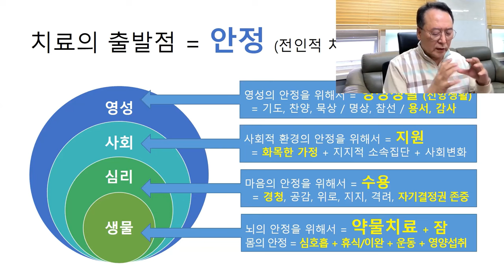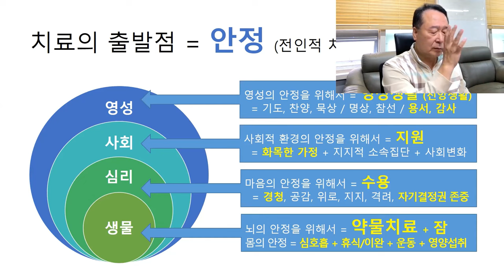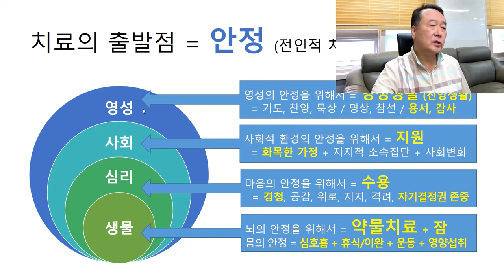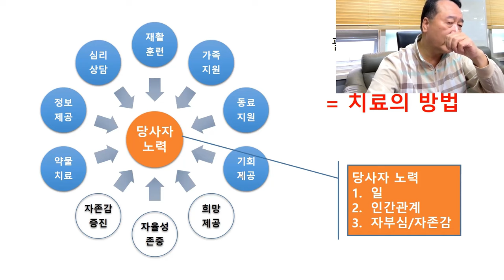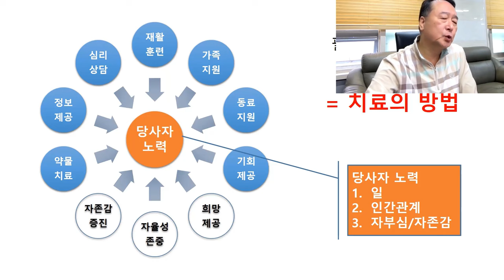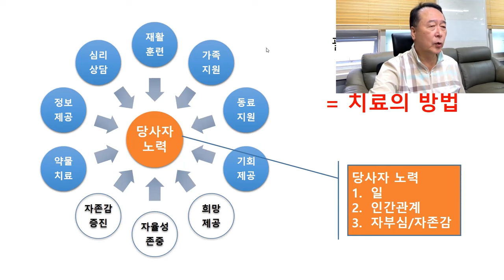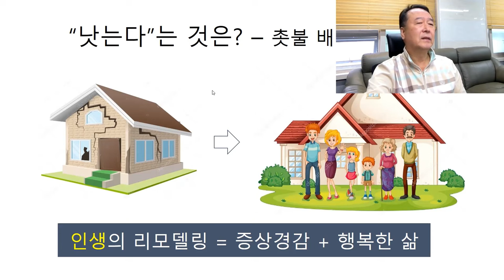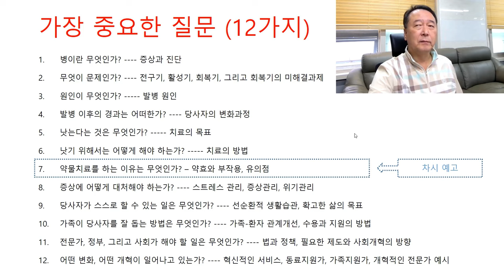촛불추천 582, [줌수업, 1기] 6강 #2, 낫기 위한 방법은 무엇인가? -- 조현병, 조울증 치료방법 -- 치료의 필수요소, 촉진요소 10가지 -- 2023. 10. 14.